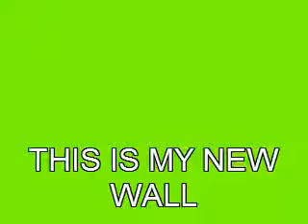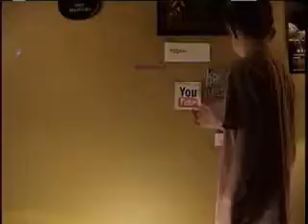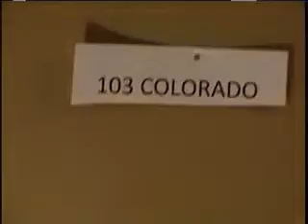mY NEW YOUTUBE WALL